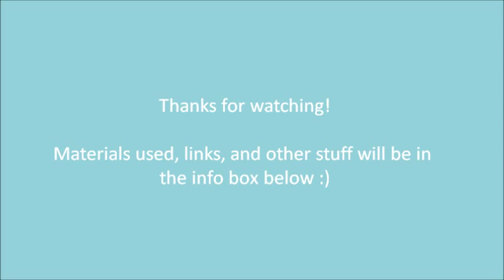Speed Drawing of Adam Lambert - by Taylor Brooker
7 hours, pencil on A4 paper drawing of Adam Lambert - hope you like it! :)

Made with Windows Live Movie Maker and filmed with the Canon SX40 HS.
Materials used: Staedtler Mars Lumograph pencils, blending stumps, tissue, Canson Bristol Board paper, Faber Castell Perfection eraser pencil, kneadable eraser :)